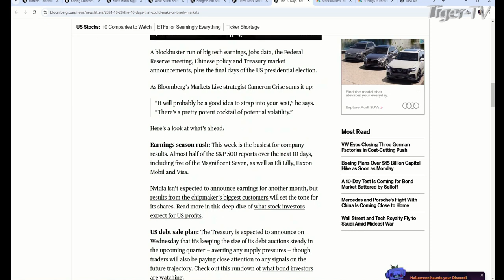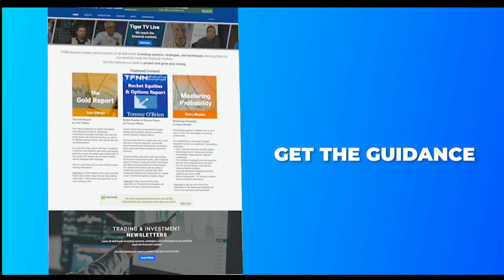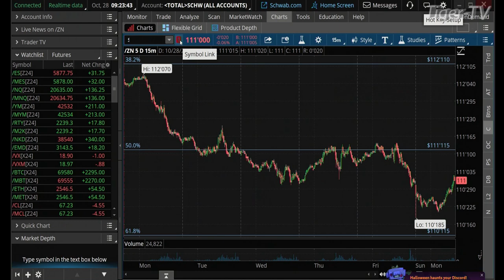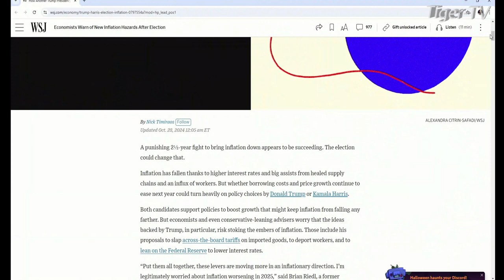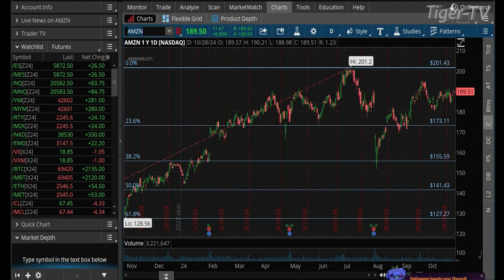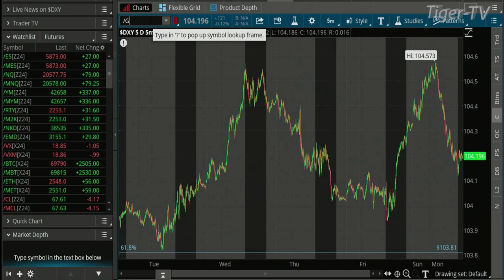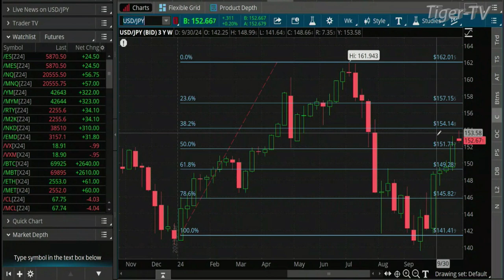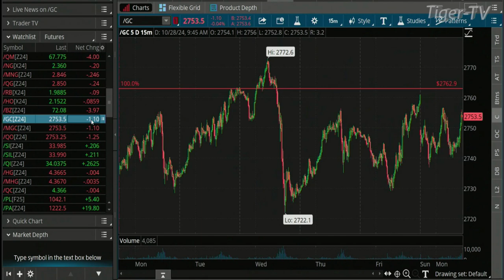October 28th, The Morning Market Kickoff on TFNN - 2024